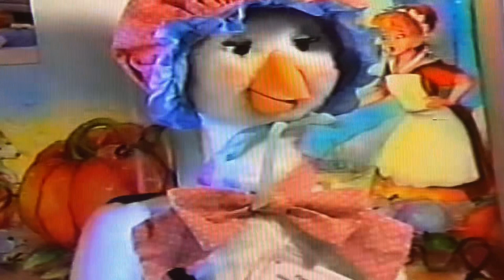Talking Mother Goose Display FULL PROGRAM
I can't get this captured at the moment but I still want people to see this so enjoy it off my TV lol. Footage costed $30 and the lady who had it lived 7 minutes away so enjoy!